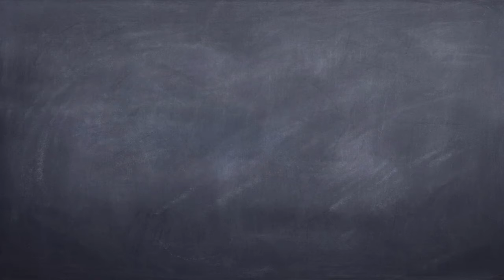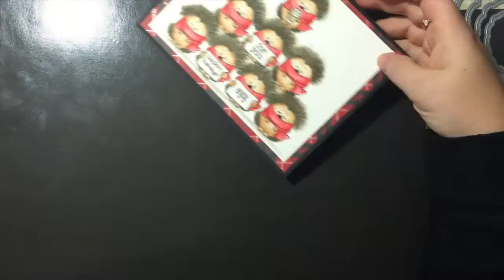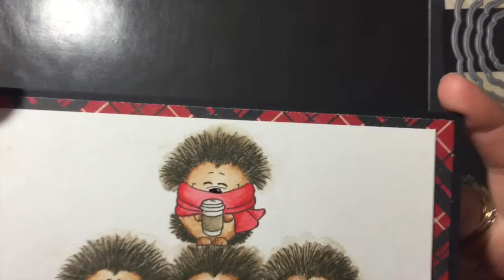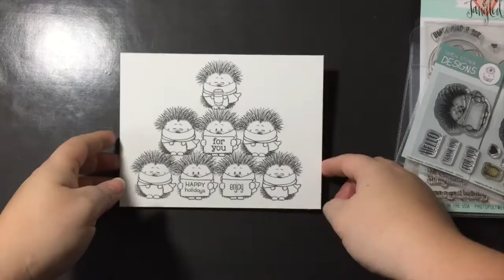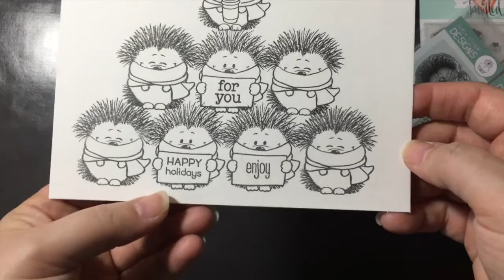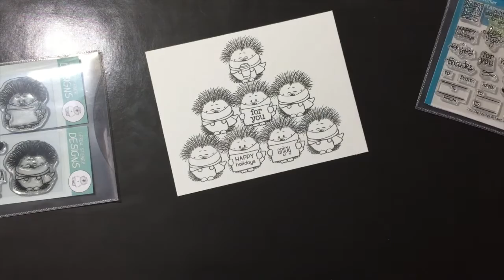Winter Coffee Lovers Blog Hop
The Not2Shabby Shop is participating as a super sponsor in the Winter Coffee Lovers Blog Hop and the DT is also creating projects to share with you.  Check out the links to all the projects here on the Coffee Loving Cardmakers Blog...

You can also check out my Blog for some close up pictures of the coloured images.

Don't forget to log into your account in order to collect your reward points.
And here is a link to the coffee section newly added to the shop...